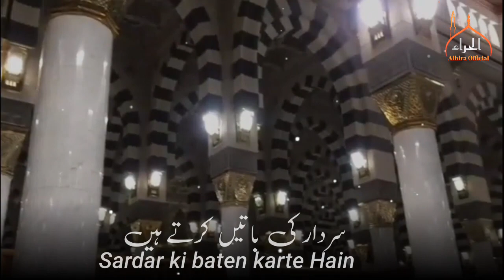Naat status |💖 Beautiful new naat status | naat sharif status 💞| naat whatsapp status new .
Naat status :
new juma mubarak status
juma mubarak status 2021
sab se achcha juma status
juma status
juma status 4k full screen
naat status for instagram
2021 most popular naat status